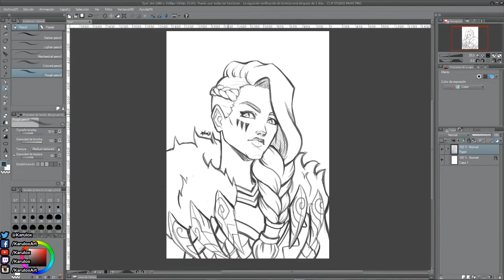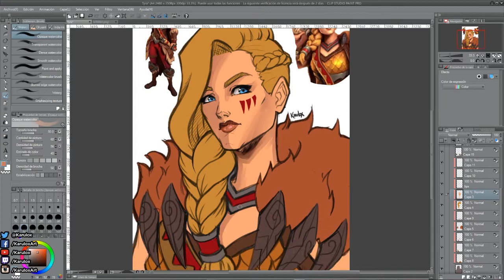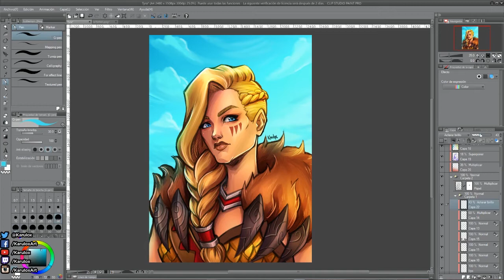Paladins - Tyra Fan Art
Fan Art of Tyra from Paladins Game, I really liked her design and I was playing with her a lot on PS4 Paladins Beta ♥

Sketch: 27 minutes
Coloring: 1 h 5 min
total time: 1 h 30 min aprox.

Done in CLIP STUDIO PAINT with Wacom Cintiq 13HD